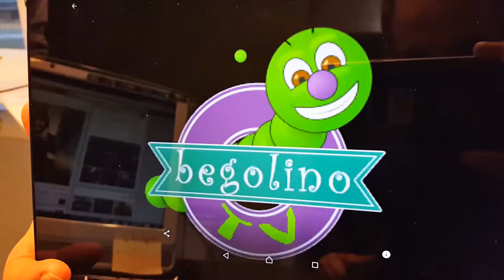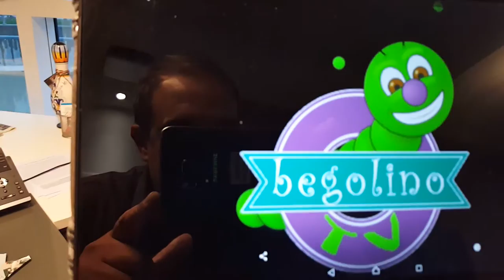BEGOLINO TV - Tutorial con Alex e Fausto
Se la vita di tutti i giorni vi rende tristi e stressati noi abbiamo il rimedio: "Begolino Begolino"! Segui il metodo antistress infallibile della Strana Coppia insieme ad Alex e Fausto